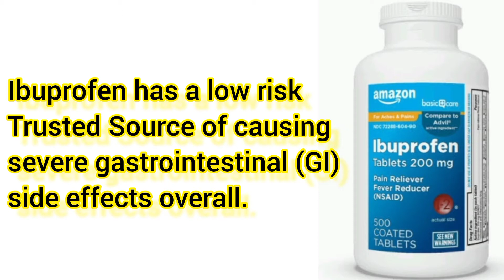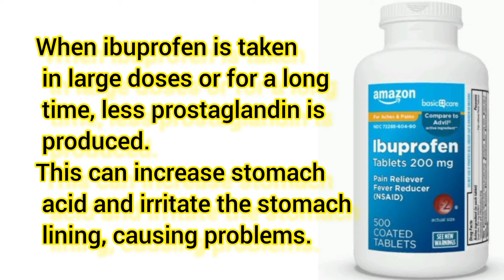Is It Bad to Take Ibuprofen on empty stomach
Ibuprofen is one of the most common over-the-counter (OTC) medications used to treat pain, inflammation, and fever.
 It’s been around for nearly 50 years.
Ibuprofen is a nonsteroidal anti-inflammatory drug (NSAID), and works by blocking cyclooxygenase (COX) enzyme activity.

COX activity is responsible for prostaglandin production.
Whether ibuprofen is safe to take on an empty stomach really depends on the individual and certain risk factors.
Is it safe on an empty stomach?
Ibuprofen has a low riskTrusted Source of causing severe gastrointestinal (GI) side effects overall.
However, risks do exist and depend on a person’s age, length of use, dosage, and any existing health concerns.
Ibuprofen can affect prostaglandin levels and cause GI side effects.

One function of prostaglandin is its stomach protection. It reduces stomach acid and increases mucus production.

When ibuprofen is taken in large doses or for a long time, less prostaglandin is produced. This can increase stomach acid and irritate the stomach lining, causing problems.
GI side effects can depend on several factors, including:
Length of use.
When taking ibuprofen for a long time, risks of GI-related problems increaseTrusted Source, as compared to short-term use for immediate needs.
Dose.
Taking higher doses for long periods of time increases the risks of GI-related problems.

Other health conditions.
Having certain health conditions, such as the following, can increase risks of side effects or adverse reactions:
history of GI complaints.
bleeding ulcers.
chronic inflammatory bowel disease.
Individual factors.
 Older people have a higher risk of GI and other side effects with ibuprofen use.
Be sure to discuss ibuprofen’s benefits versus any risks with your doctor before taking this medication.

If you have heart, kidney, high blood pressure, or other chronic medical conditions, ask your doctor about ibuprofen use.

can you throw up from taking ibuprofen on an empty stomach,
can i take ibuprofen on an empty stomach reddit,
what to eat before taking ibuprofen,
can i take 800mg of ibuprofen on an empty stomach,
is a banana enough to take ibuprofen,
foods to avoid when taking ibuprofen,
can you take ibuprofen with milk,
how to protect stomach from ibuprofen,
best food to eat when taking ibuprofen,
is it a bad idea to take ibuprofen on an empty stomach,
why you shouldn't take ibuprofen on an empty stomach,
why not take ibuprofen on empty stomach,
can you use ibuprofen on empty stomach,
if you take ibuprofen on an empty stomach,
what happens if i take ibuprofen on an empty stomach,
ibuprofen on empty stomach reddit,
ibuprofen on empty stomach nausea,
how to stop stomach pain from ibuprofen,
ibuprofen for stomach pain,
what happens if i take ibuprofen on empty stomach,

ibuprofen on an empty stomach,
what happens when you take ibuprofen everyday